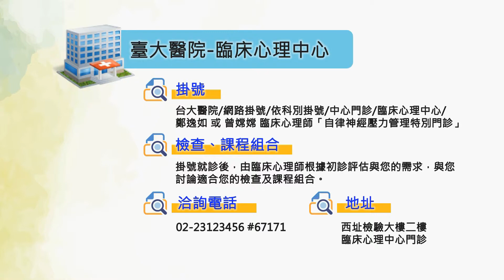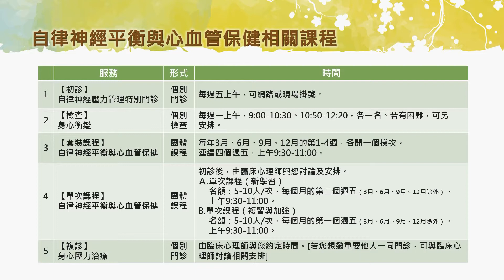2.2.3 自主神經檢測服務